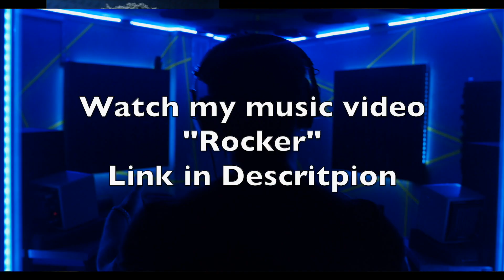FLIGHT Is Having A Baby? | My Congrats and Reaction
This video is a reaction to flight's video "We Are Expecting...👶"